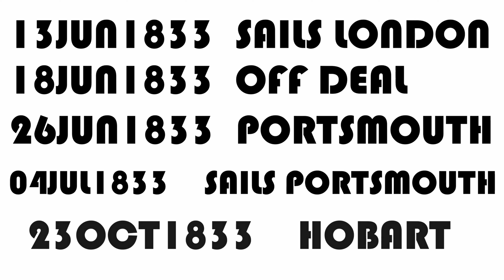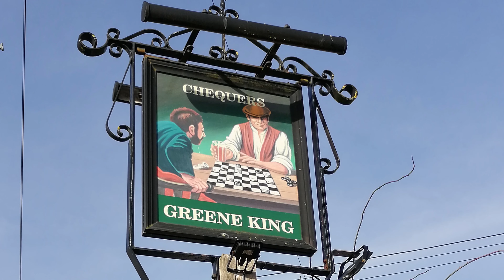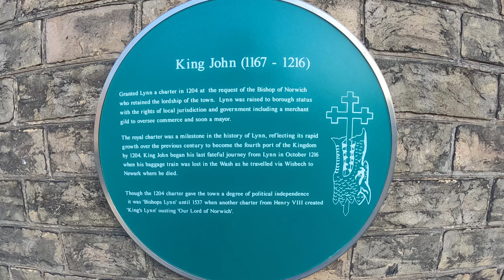A LETTER TO MARY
Mary Middleton was a convict from West Norfolk. Under the then penal system, she was transported to Van Diemen's Land having been convicted at the Lent Quarter Sessions in Lynn ( Kings Lynn ) in 1833. As today, there is a thought that some miscreants used the system for their own ends knowing that ' The State ' would come up trumps and offer an alternative lifestyle for no money spent. Not saying that this was the case for Mary, but having visited the village yesterday, together with Kings Lynn, would I avail myself of the free transport to a brand new land? That is a question that as a documentary photographer I should probably leave out there.
Come and have a look at our exhibition if you are in Norwich on 16APR2023 at The Forum .. Mary will be there in spirit if not body !